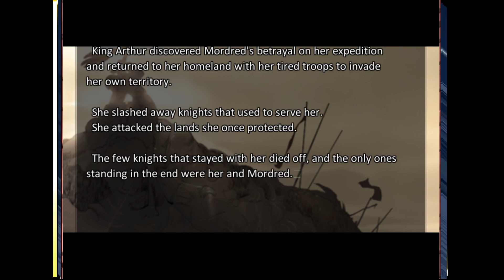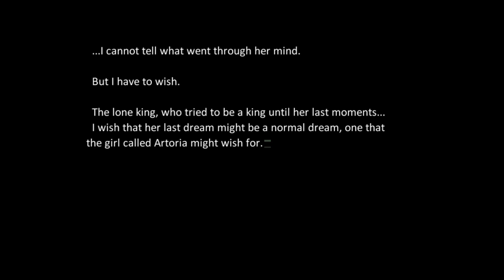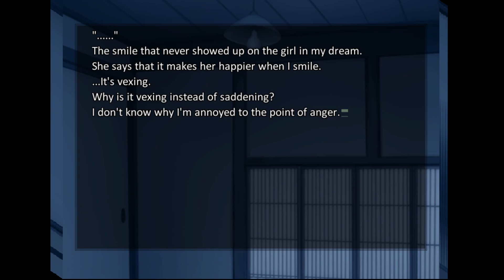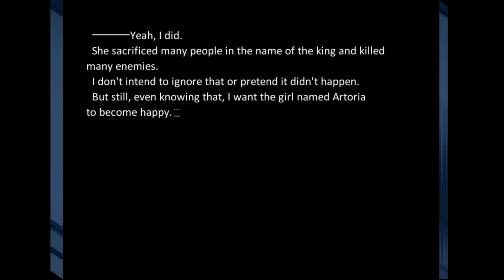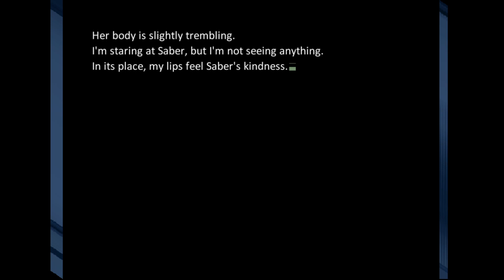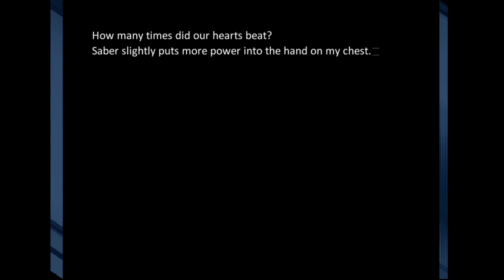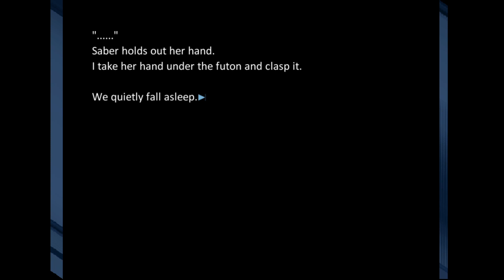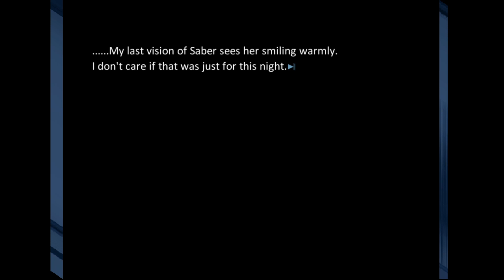One Nights Embrace! | Fate/Stay Night [Fate Route] Part: 75 w/ChillaDeX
Saber is too precious OMG!

-Social Media!